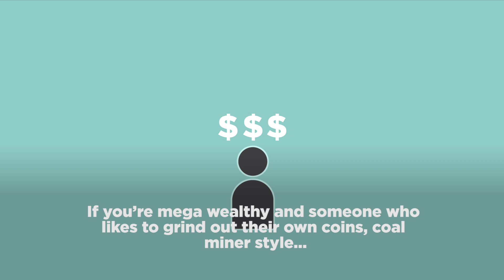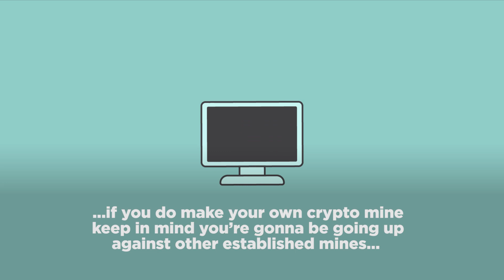Bitcoin Mining Explained - Crypto Crash Course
How do you buy and sell Bitcoin? How to Bitcoin mine? Find out here for Bitcoin mining explained. Leave your questions in the comments.